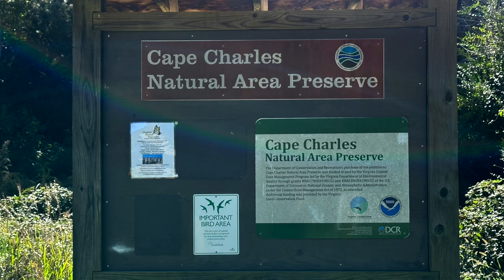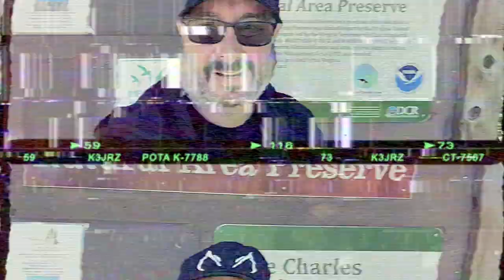DX POTA on 10 Meters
On my way back to my QTH from my weekend trip to Virginia on Sunday, November 13, 2022, I stopped at K-7788 Cape Charles State Natural Area along the western site (bay side) of the Virginia part of the Delmarva Peninsula. This small preserve is not too far off the beaten path of the main highway off Route 113, so it was pretty easy to get to.

Thank you to all of the hunters and POTA activators for making this a successful activation!

EQUIPMENT USED:
Radio: Yaesu FTDX10
Antenna: MFJ-1610T 10m HF Stick & MFJ 1640T 40m HF Stick
Battery: Bioenno Power 12V, 30Ah LFP Battery (PVC, BLF-1230A)
Battery Box: Powerwerx PWRbox Portable Power Box for 12-40Ah Lithium Iron Phosphate (LiFePO4) Bioenno Batteries
Tripod: Anozer Flexible Tripod
External Microphone: DJI Mic Kit
Camera: iPhone 14 Pro Max
Logging Device: iPad Pro (Spotting, information & logging)
Tray: ENRICH UP Car Steering Wheel Premium Tray
Tumbler: IRON °FLASK Rover Tumbler 2.0 - 32 Oz
Ham Stick Bag: Lixada 55 Inch Fishing Rod Bag

Mini Pack, iPad Pro sleeve, Expedition Hoodie, miscellaneous pouches and Combat Cock from Special Operations Equipment (SOE)

3D PRINTED QR CODE PLAQUES - EMAIL Jess N4JAH via QRZ.com

Don't forget to leave a comment also to tell me what you thought of this video & activation!

LOCATION INFO:
What3Words.com: ///whizzed.duplicates.squirts

CONTACT TIMESTAMPS:
00:00 - Intro
01:17 - K7BDG
02:16 - IW3IBK
03:55 - EB1DJ
04:22 - I4RHP
05:03 - VA5MUD
05:32 - IU5KHP
08:17 - EA1FIC
08:47 - Antenna Switch
09:09 - K3CNH
09:48 - VE3LBI
10:17 - KO4PWQ
11:39 - KE8PZN
12:49 - Recap/Outro